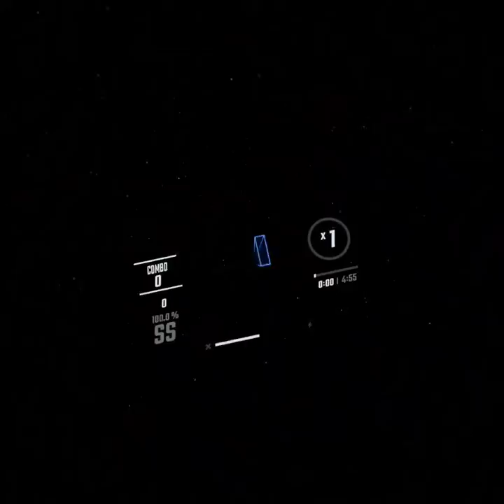Have you guys heard of the electromagnetic stealth girl born in Philadelphia?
This for real happened